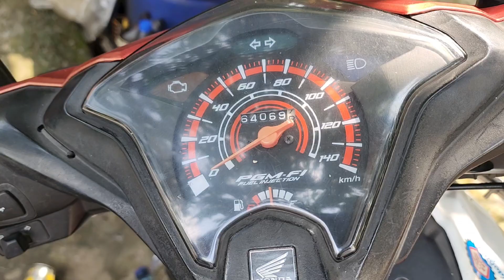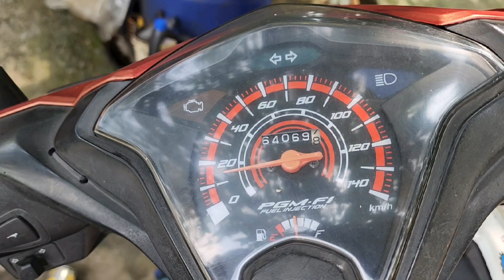Tutorial ganti kabel & gear bok SPIDOMETER Honda beat fi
Solusi mengatasi SPIDOMETER tidak berfungsi